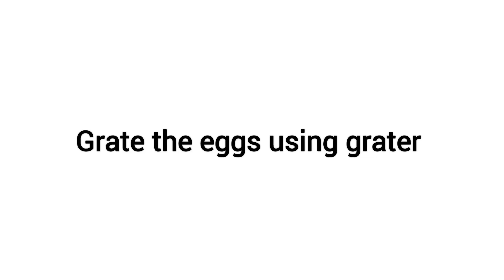Egg kheema masala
Egg Kheema Masala Recipe

Ingredients:

Eggs - 5
Finely chopped tomato - 1/2
Coriander leaves